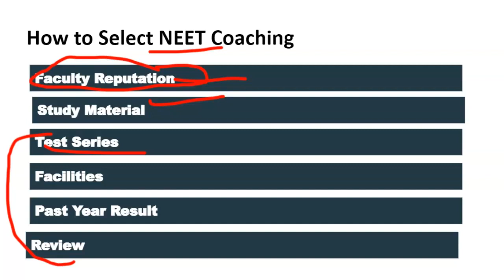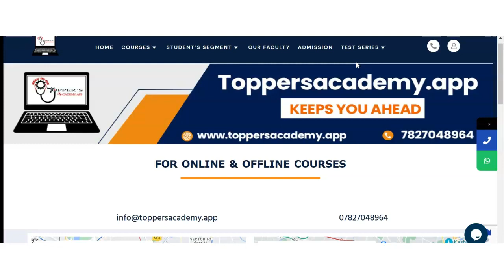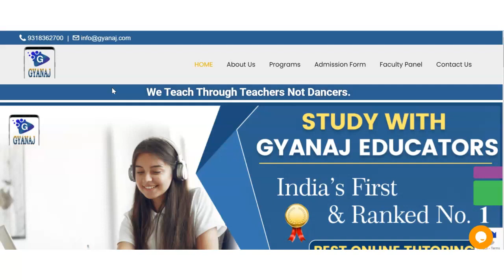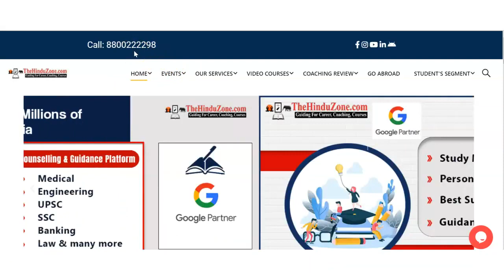Best NEET Coaching in Hoodi | Top NEET Coaching in Hoodi